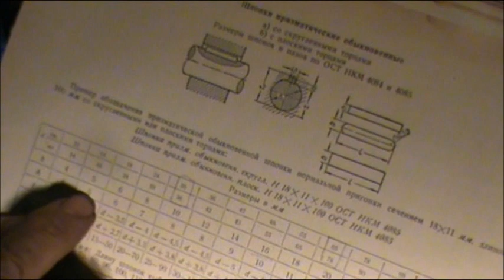Долбление шпоночного паза на фрезерном станке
В видео рассказывается как продолбить шпоночный паз во втулке на фрезерном станке. Показаны применяемый инструмент, оснастка. Описаны способы настройки и ориентировочные режимы.